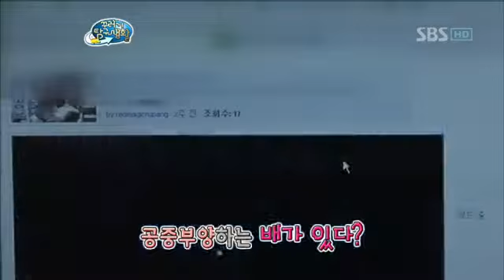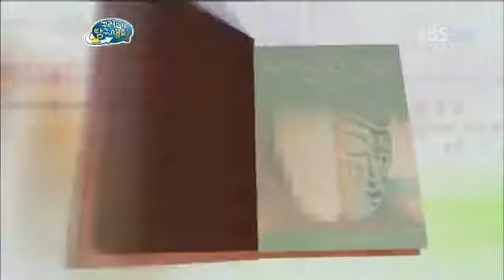꾸러기 탐구생활_94회_03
꾸러기 탐구생활_00094_2M